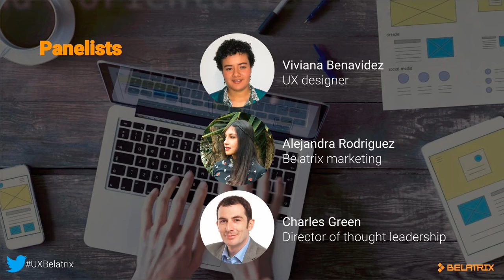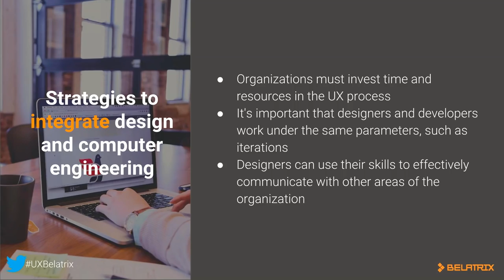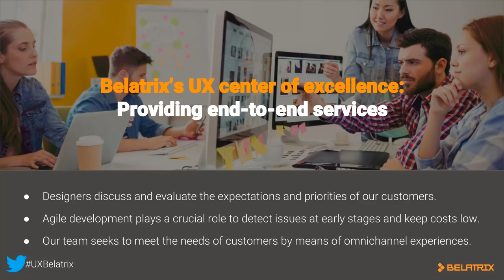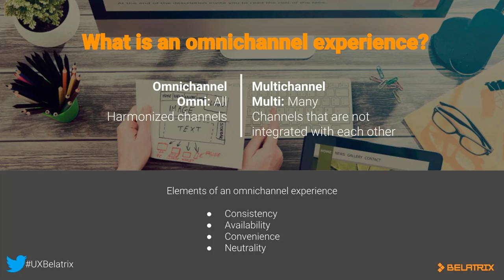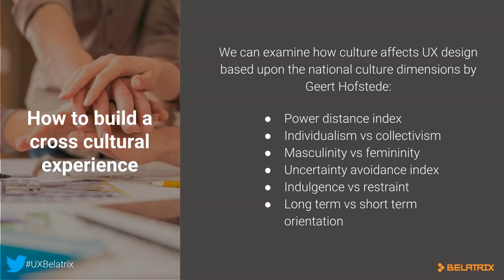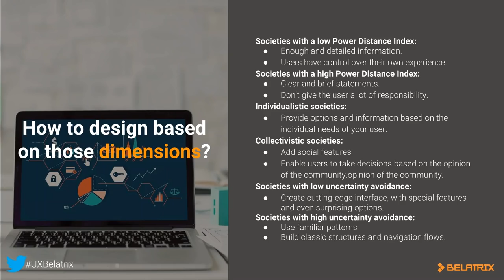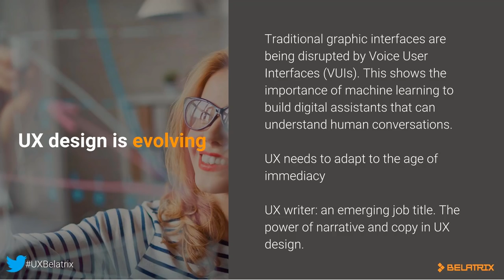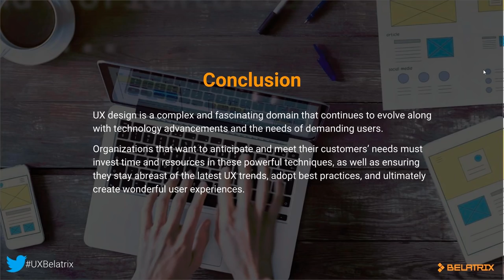How UX design can help executives anticipate and meet the needs of customers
User experience (UX) design, is a set of methods that aim to create enjoyable and meaningful user experiences. It is a top priority for companies who are developing user centered approaches and who want to be successful at anticipating and meeting the needs of increasingly demanding customers.

The field of UX design is fascinating and complex; it includes research, data analysis, branding and visual perception. In order to understand its scope, it’s important to examine how it can be integrated with other areas of an organization, what are its main practices, what does it offer to customers and how it is evolving according to the current business and technology landscape.
In this webinar we discuss:
- What is the role of UX design in the software development lifecycle
- How to choose the right UX techniques according to the needs of your project
- The importance of creating omnichannel experiences
- The role of psychology and visual interaction in UX
- The key UX trends for 2018